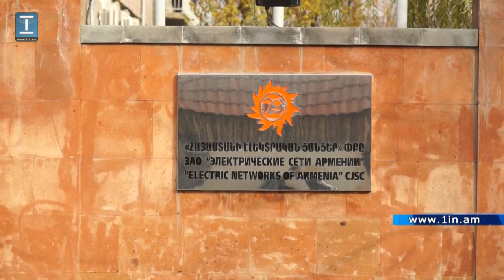«Բիբին, հեռացիր». ՀԷՑ 41 աշխատակիցները կշարունակեն իրենց պայքարը